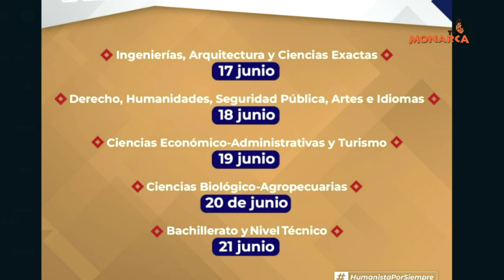ENTREVISTA MTRO.HECTOR URBINA.FECHA DE RESULTADOS, CONVOCATORIA DE INGRESO,INVITACION A CURSOS.UMSNH